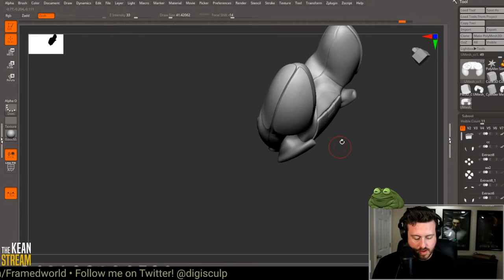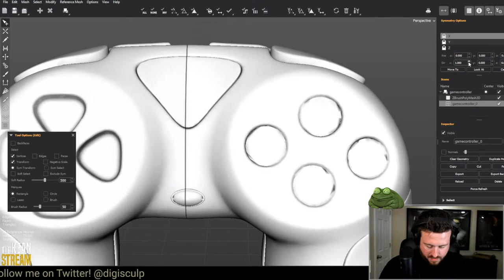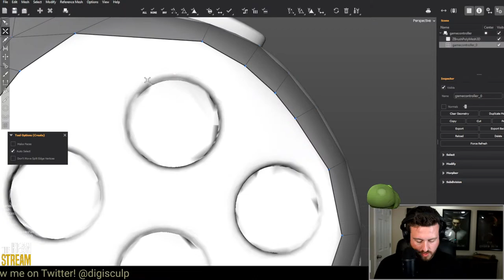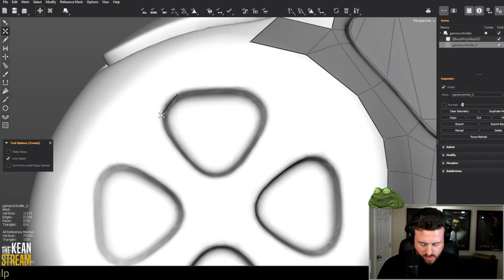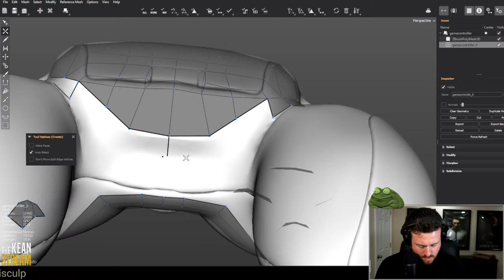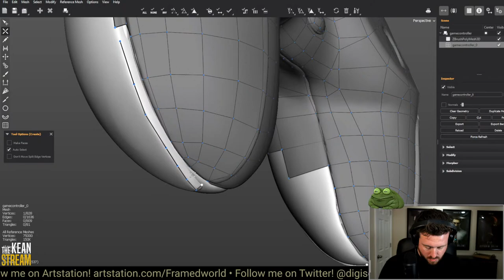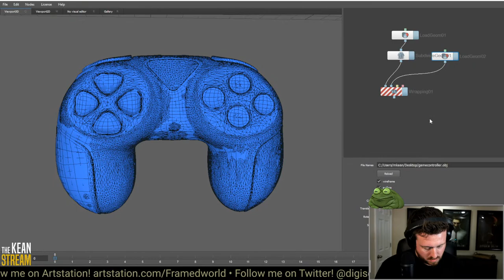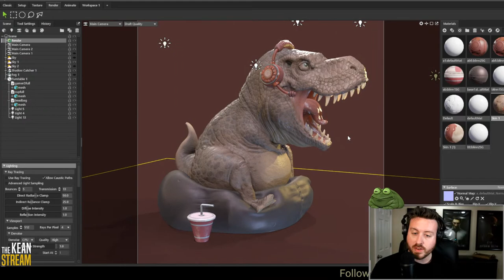tooling away on some ideas in zbrush, painter and marmoset. Come unwind with me!